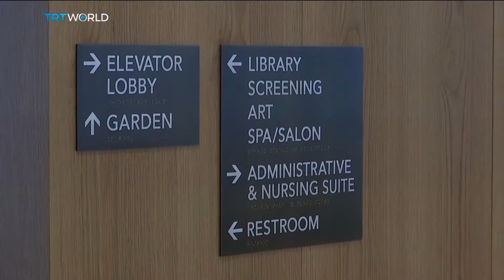New York luxury assisted living facility sees strong uptake | Money Talks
Like many highly developed nations, the US is facing the problems that come with an ageing population. The Census Bureau projects that over 65s will outnumber under-18s by 2035. This silver tsunami is boosting the elderly care products and services market and increasing demand for senior care living facilities. Kyoko Gasha pays a visit to a recently opened luxury senior living residence in Manhattan.